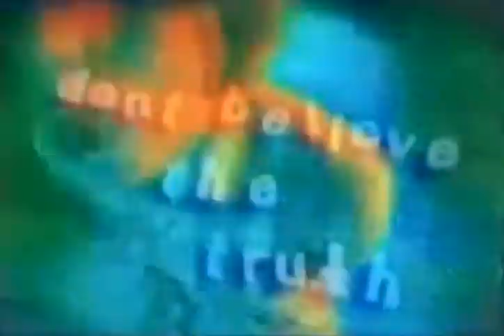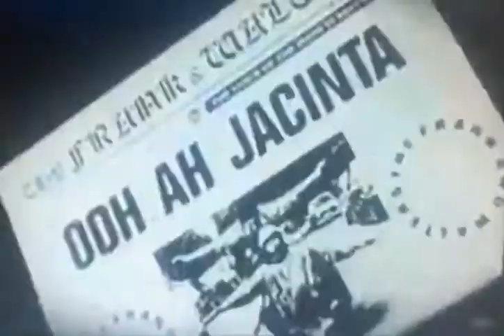The Frank And Walters After All video